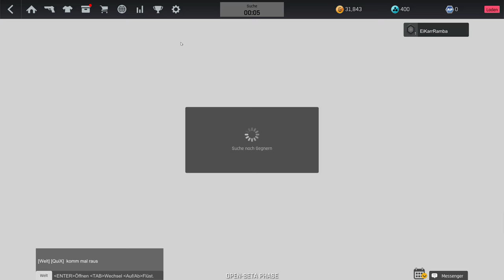Let's Play Ironsight | PVP Chaos und dicke Action [ German - Gameplay - Werbung ]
► Heute zeige ich euch ein Video zu Ironsight in dem ich erstmals richtigen Spielern entgegen stehe! Zu beginn ist die Runde unfassbar einseitig aber am Ende wird sie extrem knapp, also schaut rein und seht ob es gleichzeitig mein erster Sieg überhaupt wird!

► Der "König Ramba" regiert auf Tipeee, danke für die Unterstützung:

- psyco_heiko

Die "Kaiser Ramba"! Werft euch in den Staub:

- davidmoreira01
- lordhelmchen2000
- Saargirl

►Über Ironsight:

Iron Sight ist ein innovativer und kostenloser Online First-Person-Shooter.

Im Jahre 2025 herrscht auf der dystopischen Erde ein erbitterter Kampf um die letzten natürlichen Ressourcen. In dem Konflikt um die Vorherrschaft, stehen sich die beiden rivalisierenden Fraktionen der North Atlantic Forces (NAF) und des Energy Development Enterprise Networks (EDEN) gegenüber.

Als Teil einer Allianz kämpfst du in Ironsight mit innovativen Waffen auf vielen unterschiedlichen Kampfgebieten mit und gegen Spieler weltweit. In verschiedenen Modi kannst du dein Können sowohl im PvP als auch im PvE unter Beweis stellen. Zusammen mit deinem Clan kannst du zusätzlichen Ruhm ernten und so im Ranking beweisen, dass ihr zur Elite gehört.

Im Bereich der Individualisierung kannst Du auf über 100 verschiedene Waffentypen zurückgreifen und durch freischaltbare Skins, sowie die freie Charakter-Gestaltung stehen weitere Individualisierungsmöglichkeiten zur Verfügung.